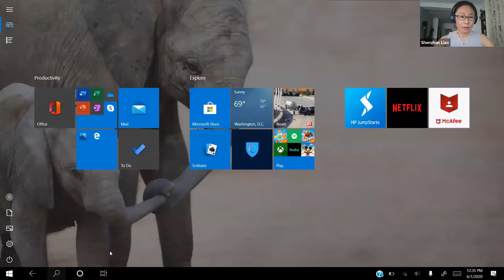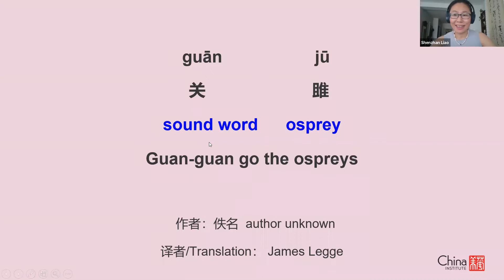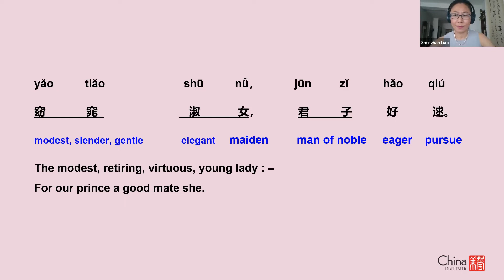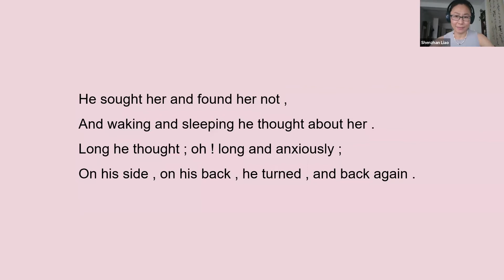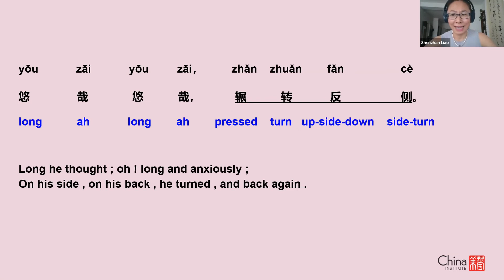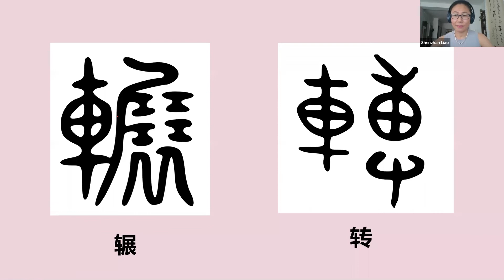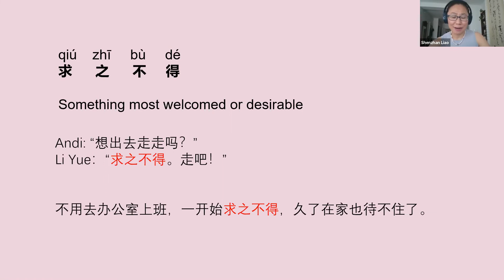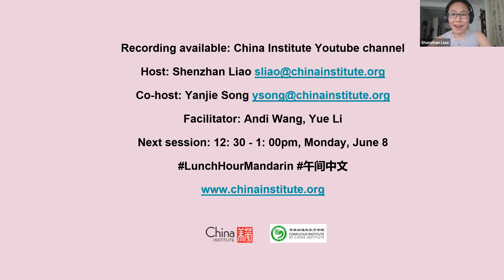Mandarin Lunch and Learn: Session 7, 6.1.20 - Book of Songs 诗经 Part 1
Mandarin learners of all levels are invited to join our Head of School, Ms. Shenzhan Liao, on Zoom for a half-hour free class every Monday! This session, from June 1, focused on the Book of Songs 诗经 Part 1

Come for the language and stay for the community! 好好学习，天天健康! Learn well; Stay healthy!